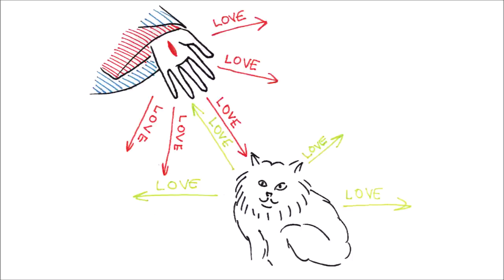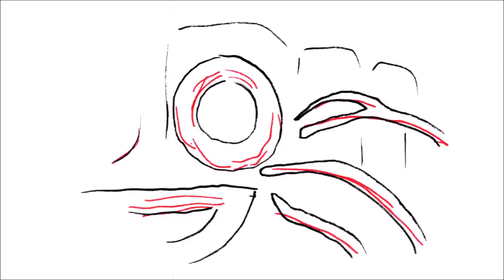Salvation of Animals (Pencils & Prayer Ropes)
Music: Luka Čubrilo (commissioned specifically for this channel; written permission obtained)